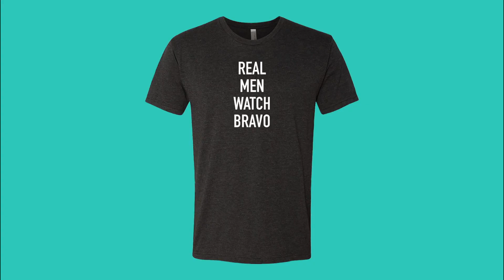Sell It Like Serhant: Ryan Serhant Gets Caught in a Super Awkward Situation (Episode 5) | Bravo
These two competing agents aren't afraid to throw each other under the bus...
►► Watch Sell It Like Serhant on Bravo!

ABOUT SELL IT LIKE SERHANT:
It doesn't matter what you're selling – if you know your client and your product, a good salesperson can sell anything to anyone, and no one exemplifies this better than Ryan Serhant, the leader of one of the top real estate teams in the United States. In this new series, Ryan answers the call of struggling salespeople across multiple industries who are on the brink of losing their jobs and are desperate for his expertise. With some tough love and humor, Ryan will give under-performing employees a head-to-toe business overhaul and turn them into sales machines.